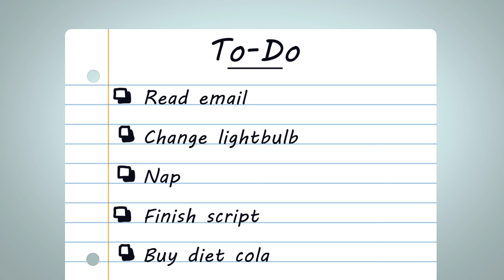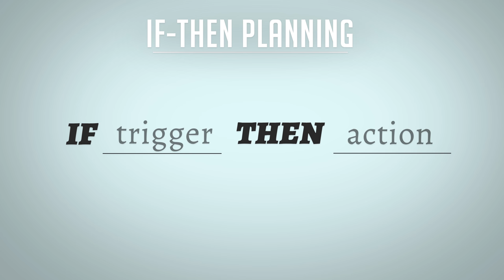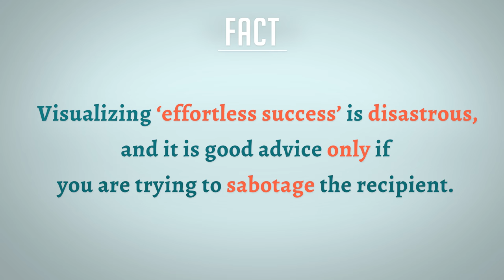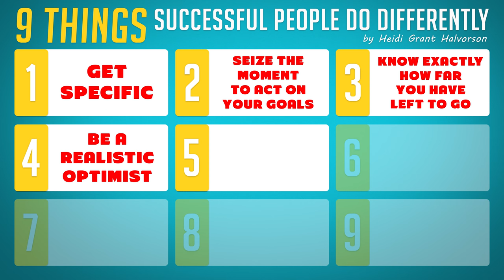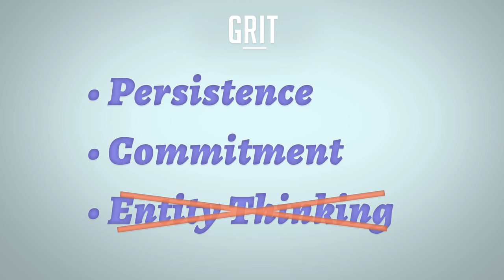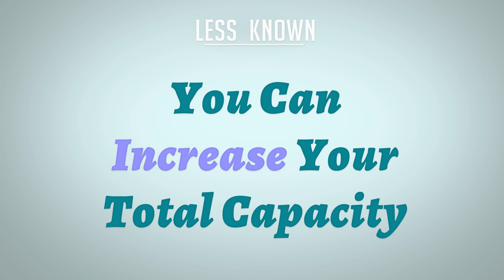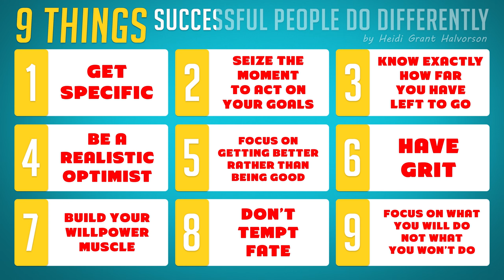NINE THINGS SUCCESSFUL PEOPLE DO DIFFERENTLY - by Heidi Grant Halvorson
An animated book review of "9 Things Successful People Do Differently" by Heidi Grant Halvorson